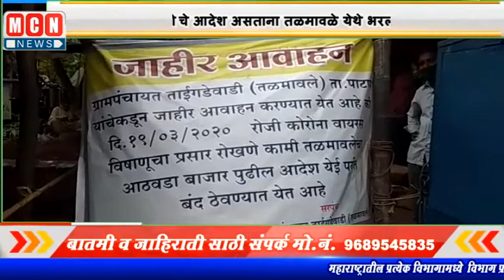ग्रामपंचायतचे सक्तीचे आदेश असताना तळमावळे येथे भरला आडवडी बाजार